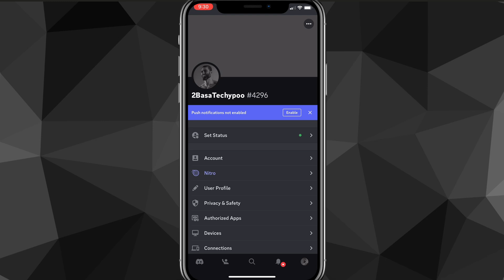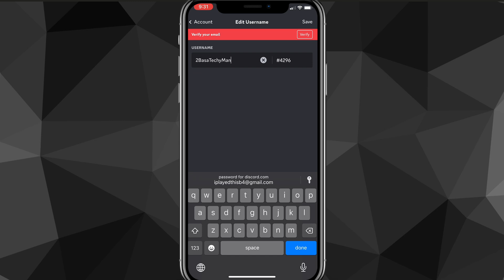How to Change Username on Discord on Mobile (IOS/ANDROID)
Do you want to know how to change username on Discord mobile? Then this is the video for you! I will show you how to change Discord username in 2024.

This is a step-by-step tutorial on how to change your name on Discord in 2024. You can learn how to change your Discord username in 2024 on iPhone and Android, so don't worry.